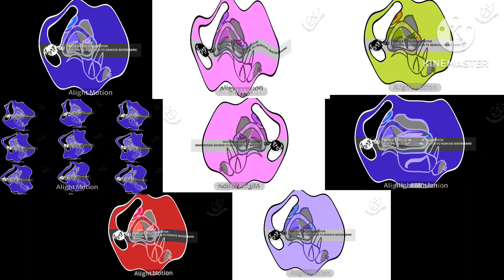(LOUD) 8 Preview 2 Kasey Leitch Stuffs Effects